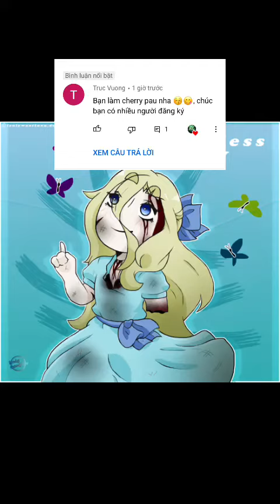Tổng hợp tiktok Creepypasta Cherry Pau|của bạn đây\\của Lifeless lucy¥